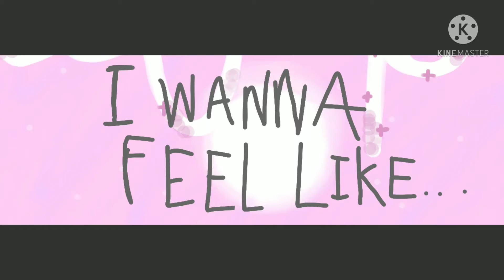Kanye meme [early 70 sub special]